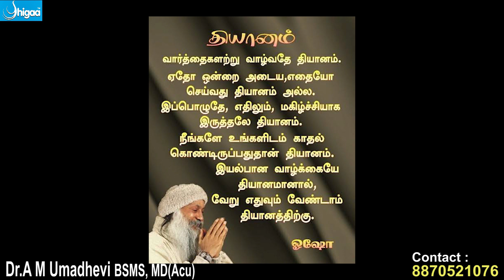What is Meditation ?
Dr.AM Umadhevi BSMS, MD(Acu)

என்னுடைய வீடியோ பற்றிய உங்களுடைய மேலான கருத்துக்கள் மற்றும் சந்தேகங்களை என்னுடைய
YouTube comment box இல் (add comment) பதிவு செய்யவும்.
நான் பதில் தருகிறேன்.

Dr.AM.Umadhevi BSMS, MD (Acu.), REG No: 0357
Dhevi clinic, Coimbatore-14
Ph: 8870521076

என்னுடைய என்ற இணைய தளத்தில், 100% இயற்கை மூலிகைகளாலான தலைமுடி பராமரிப்பு, முக அழகு பராமரிப்பு, உடல்பருமன் குறைப்பு பொருள்கள் குறைந்த விலையில் கிடைக்கும்.

Siddha treatment for all disease.
online consultation (Appointment only)

Dhevi herbal products
Hair care & obesity products (since 2011)

Our Quality  products:👇
1. Shigaa Anti lice oil
(பேன் தொல்லை ஒரே நாளில் நீங்கும்)

2. Shigaa Anti dandruff oil
(பொடுகு முற்றிலும் தீரும்)

3. Shigaa Refoll hair oil
(தலைமுடி உதிர்வதை தடுத்து நன்கு வளரச்செய்யும் தைலம்)

4. Shigaa herbal bath powder
(தலை முடி அழுக்கு நீங்கி பளபளப்பாக செய்யும்)

5. Snana powder
(உடம்பு அழுக்கு நீங்கி புத்துணர்ச்சி பெறும்.

6.Shigaa Obi slim herbal juice
(உடல் பருமனை நன்கு குறைக்கும் )

7. Pimple cream (herbal)

8. Herbal face cream (முகப்பொலிவு க்ரீம்)

9. Under eye black ring cream.

10. Foot corn cream (காலாணி களிம்பு)

11. Inji choornam
(வாயு தொல்லை நீங்கி நன்கு சீரணம்
ஆகும்)

12. PureHoney (immune booster)

13. Thekilai thylam (தேக்கிலை தைலம்)
(தீப்புண்கள் தழும்பு இல்லாமல் விரைவில் ஆற)
14.Herbal face pack
(பரு,கரும்புள்ளி,கருவளையம் பங்கு நீங்கி முகப்பொலிவு பெறும்)

இந்த மூலிகை பொருள்களை பெறுவதற்கு👇
அழைக்கவும்.

Also available at Amazon online shop.
Shigaa Anti-lice oil
Shigaa Hair oil
Special dandruff oil
Bath powder
Oblislim juice